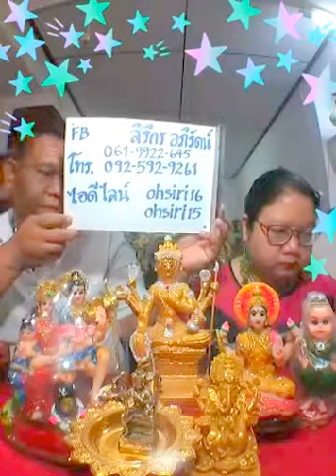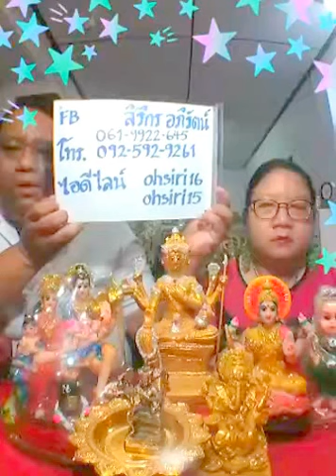คนมีองค์ ep111 | กฎข้อควรระวัง ของขลังเสื่อม มีอะไรบ้าง? - อ.โอ้ สิริกร & อ.ท็อป วชิระ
รายการ คนมีองค์ EP.111
กฎข้อควรระวัง ของขลังเสื่อม มีอะไรบ้าง? คนมีองค์ต่างจากคนทั่วไปอย่างไร?